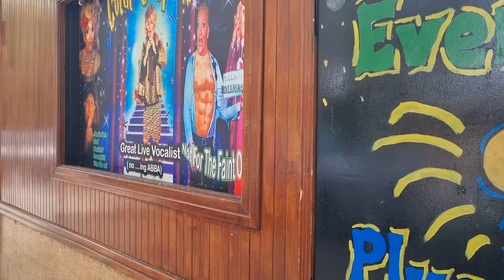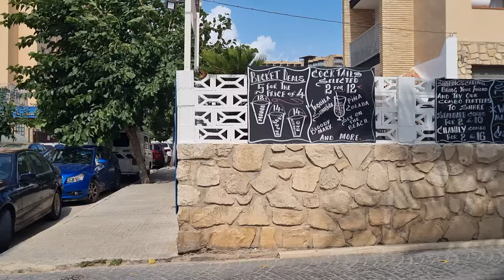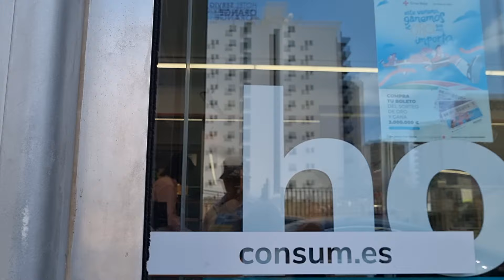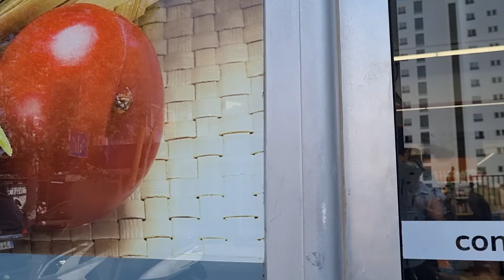Best Route from Benidorm Alpha Apartments to Consum Supermarket | 2024 Travel Guide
Are you staying at Benidorm Alpha Apartments and need to find the best way to get to Consum Supermarket? Look no further! In this comprehensive guide, we will take you through the most efficient route from Benidorm Alpha Apartments to Consum, ensuring you have all the information you need for a seamless journey. This video is perfect for tourists, new residents, or anyone looking to shop for essentials during their stay in Benidorm.

Benidorm is a vibrant coastal city known for its beautiful beaches, lively nightlife, and excellent amenities. One of the most convenient aspects of staying at Benidorm Alpha Apartments is its proximity to essential services, such as the Consum Supermarket. Whether you need groceries, toiletries, or other daily necessities, Consum has you covered.

Shopping at Consum Supermarket:
Consum Supermarket in Benidorm offers a wide range of products, from fresh produce and meats to household items and personal care products. Known for its competitive prices and high-quality goods, Consum is a favorite among locals and tourists alike. Here, you can stock up on all your essentials and enjoy a pleasant shopping experience.

With this guide, traveling from Benidorm Alpha Apartments to Consum Supermarket is a breeze. Whether you’re stocking up for a long stay or just need a few items, Consum has everything you need. Enjoy your time in Benidorm and make the most of the convenient location of Benidorm Alpha Apartments.